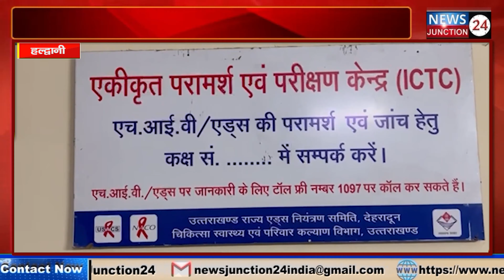हल्द्वानी जेल में कहां से हो रही है ड्रग्स सप्लाई! देखिए क्या है पूरा मामला..